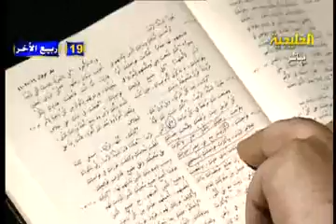الشيخ الزغبي يرد على زكريا بطرس 4/7 أضواء وأصداء 4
تقديم الاعلامى أشرف البلقيني
 أ/ محمد حمدى
" الباحث فى مقارنة الأديان "
ويستضيف / فضيلة الشيخ محمد بن عبد الملك الزغبي
"حفظه الله "
الحلقة الرابعة
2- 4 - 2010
موضوع الحلقة
( الرد على شبهات ابو الزكازيكـ